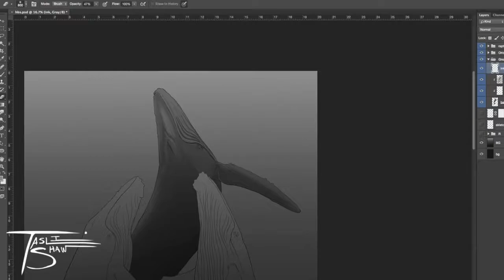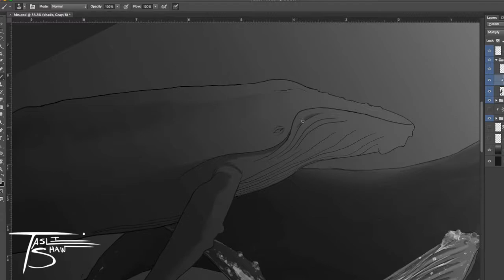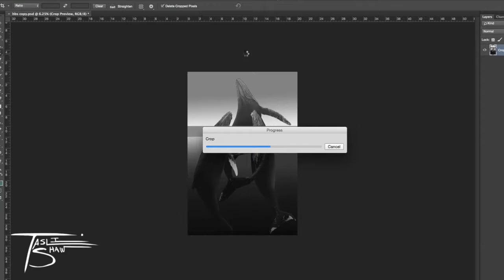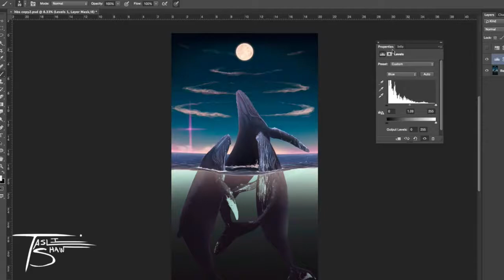Speed paint - Humpback Whales - Digital Fantasy Art